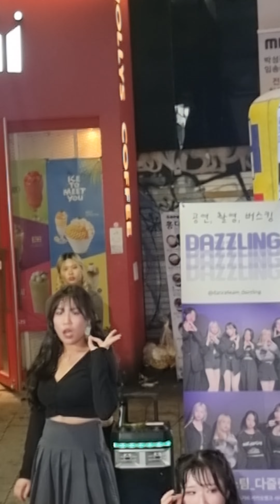[CRY FOR ME] 다즐링(Dazzling)루미-CRY FOR ME(TWICE) 다즐링 다즐링루미 Dazzling CRY FOR ME 230606